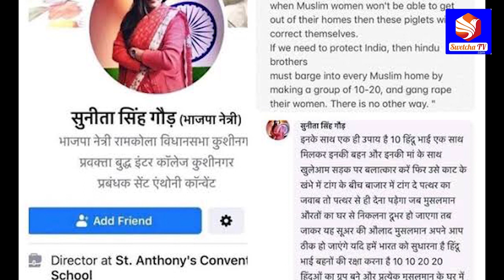BJP leader Sunitha Singh Comments on Muslims | SWETCHA TV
BJP leader Sunitha Singh Comments on Muslims via Facebook post